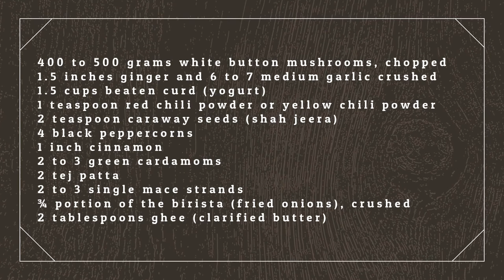Mushroom Dum Biryani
This dum mushroombiryani Is made in the traditional way of cooking on dum.
Tolly24 is the most Outstanding and Entertaining YouTube channel presenting 24/7 movie related stuff from Tollywood. Watch all the latest and trending news which includes about the new movie launches, Telugu video songs, Telugu movie audio launches, top heroes and heroines news, new songs, comedy stuff, action-packed scenes, celebrity interviews, food recipes, arts&crafts and everything about Tollywood stars.

Tolly24 is just one click away and you are into the world of Tollywood with all genres and latest updates. We unleash you the most exciting content about Tollywood heroes and heroines.